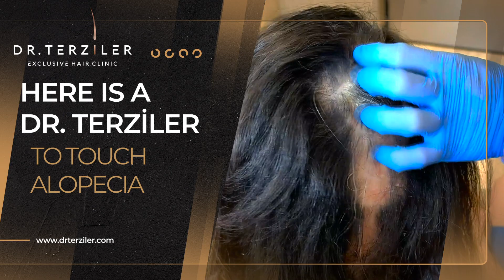Ringworm Treatment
Who is Dr. Terziler ?

Dr. Terziler, starting from 2022, using advanced technology, continues to serve by bringing together under the brand "Dr.Terziler Exclusive Hair Clinic" hair transplantation and hair treatment methods. Dr. Terziler has combined the knowledge and experience of almost half a century in hair transplantation and hair treatments under one roof with the concept of holistic aesthetics in his clinic established in accordance with international quality standards.

Dr. Servet Terziler , President of the Board of “Dr. Terziler Exclusive Hair Clinic” is also the founder and president of TÜSATDER (Turkish Health Tourism Association) and a member of the DEİK (Foreign Economic Relations Board) Health Commission.